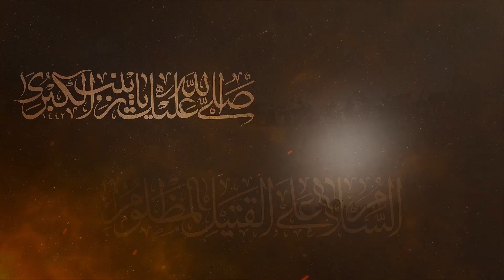Episode 88 - Qafila e Ishq Ki Amad Par Bani Hashim Ka Matam O Azadari | Maulana Syed Ali Naqi Kazmi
Safar e Ishq Special Series 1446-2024
From 1st Zilhaj 1445 To 8th Rabiul Awwal 1446

Topics:
00:00 ٰIntro Safar e Ishq Series
00:32 Bibi Umme Salma R.A Ka Giriya
00:57 Bibi Ummul Baneen S.A & Shahadat e Hussain A.S Ki Khabar
01:31 Bibi Ummul Banneen S.A Ka Baqee Mein Nauha
02:45 Bibi Umme Luqman Binte Aqeel R.A Ka Masriya

Official Social Media Accounts Of Maulana Syed Ali Naqi Kazmi